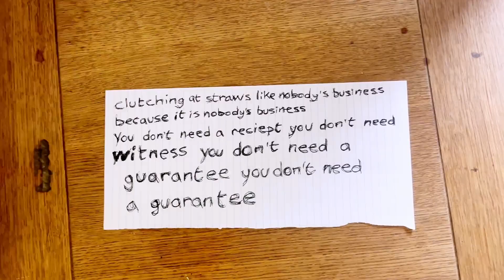Flood Myths (Official Music Video)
"Flood Myths" by Gerard Starkie from the upcoming album out now.

Directed by Hazel Winter

Lyrics, music & arrangement by Gerard Starkie
Produced by Gerard Starkie & Matt Sampson
Mixed & mastered by Matt Sampson

Former lead singer with Witness, the band signed to Island Records released two albums; Before The Calm (1999) and Under A Sun (2001). They both received the most extraordinary critical applause, some of which was especially reserved for Starkie's own performances. Gerard now performs and records as both a solo artist and with Hazel Winter as The Jesus Bolt.

LYRICS

We’ve got flood myths
Ten a penny
Extraterrestrial drums
Before during and after
Zeros and ones
Zeros and ones

If you could time travel once
Would you go back or forward
What would be top of your list of things to learn
And assuming that the option was open to you
Would you more than likely return

And so I’ll conclude we’re onto a winner
And I’ll say that with conviction
Though I haven’t really thought it through
And while there’s no plural no plural No plural for no one

And you’re clutching at straws
Like nobody’s business
Because it is nobody’s business
You don’t need a receipt
You don’t need a witness
And you don’t need a guarantee